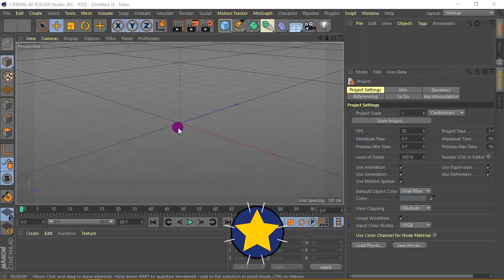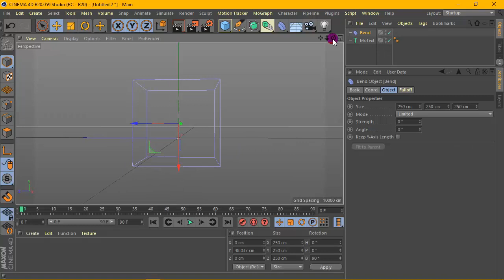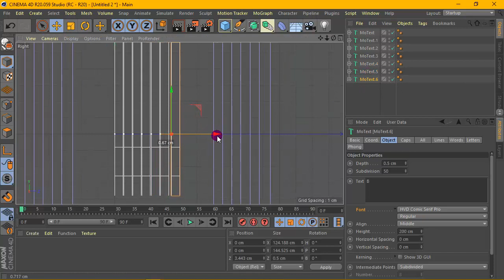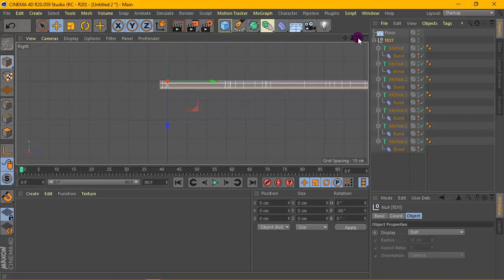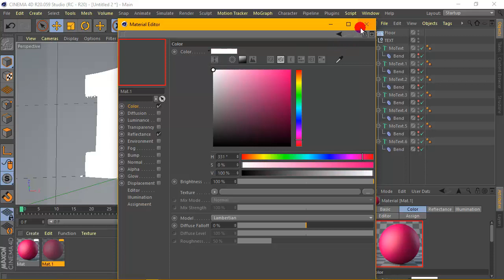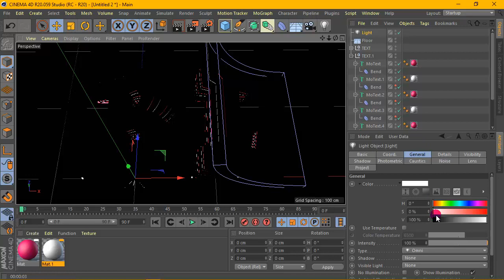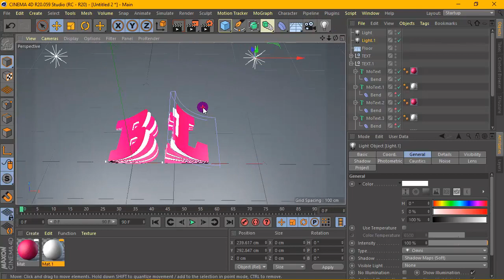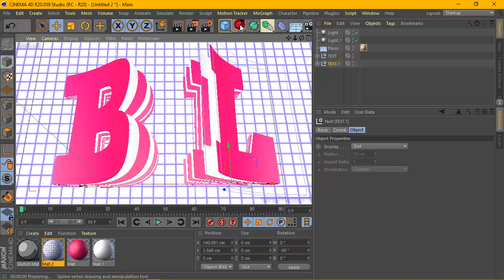Cinema 4D R20 Tutorial - Flip 3D Text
FONT